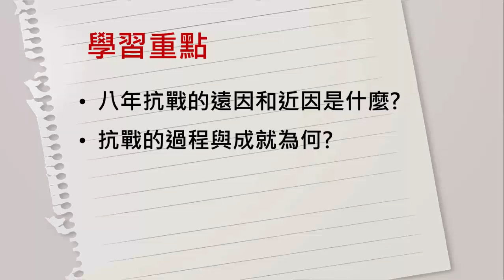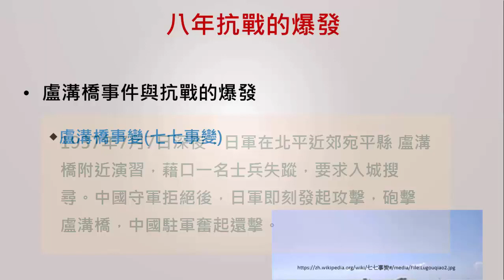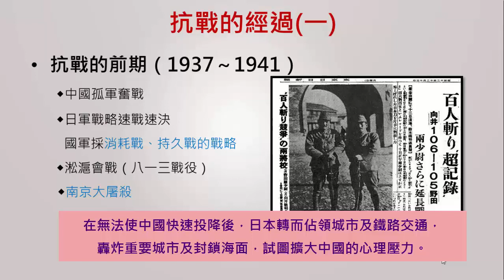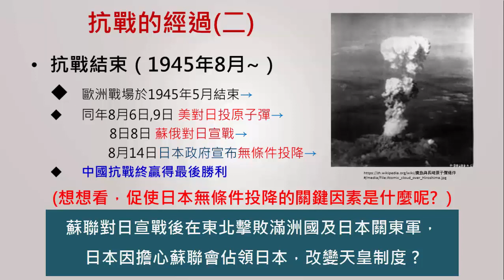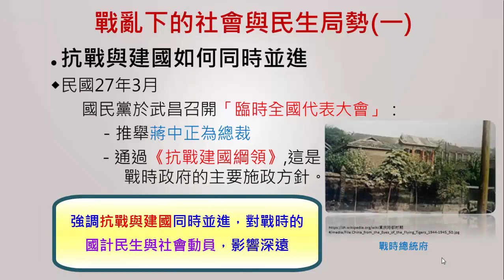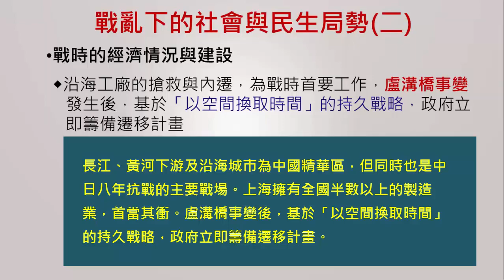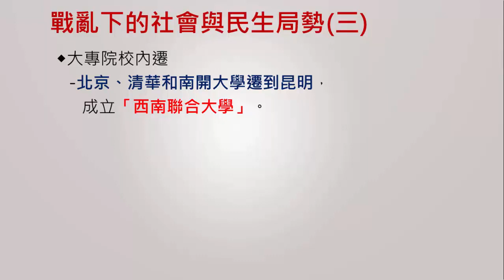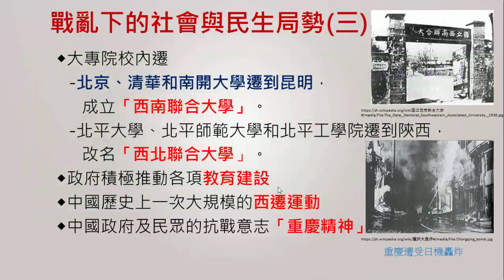高二歷史｜八年抗戰始末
0:00 簡介
0:40 八年抗戰的爆發
2:59 抗戰的經過(一)
4:53 中日戰爭主要戰役圖
5:13 抗戰的經過(二)
7:06 戰亂下的社會與民生局勢(二)
11:45 戰亂下的社會與民生局勢(三)

No. v1663